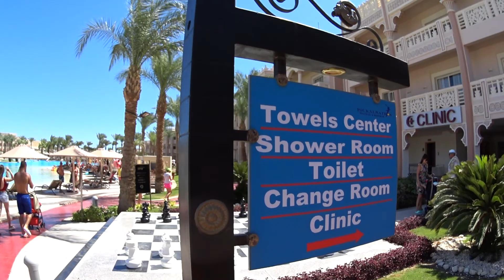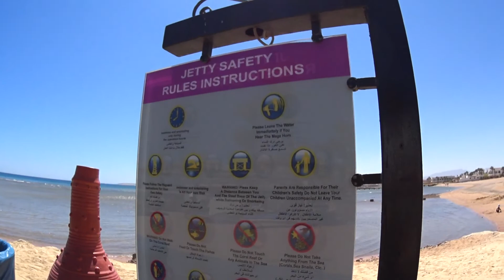Albatros Palace Resort 5*, Хургада, Обзор отеля, Альбатрос Палас, отзыв, пляж, номера, Египет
Если Вы любите идеальное путешествие то на нашем канале IDEAL TRAVEL мы расскажем и покажем где круто отдыхать, а где не очень... Мы создали его для помощи туристам и любителям пляжного отдыха получать правдивую и достоверную информацию с отзывами туристов об индивидуальных туристических походах, отелях, пляжах, турфирмах и авиакомпаниях всего мира.

IDEAL TRAVEL***